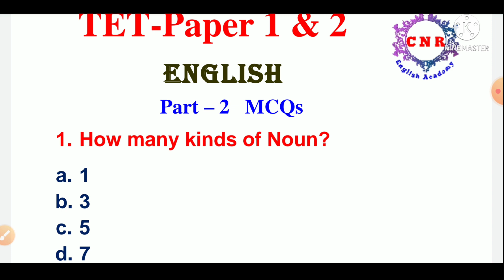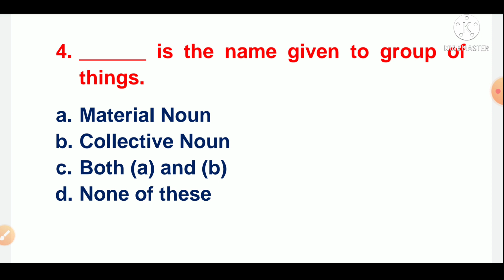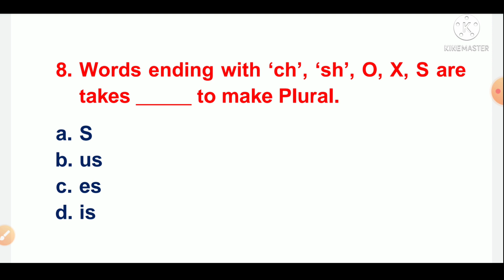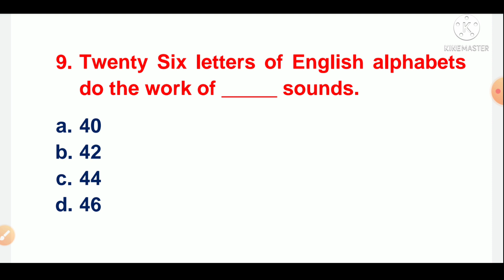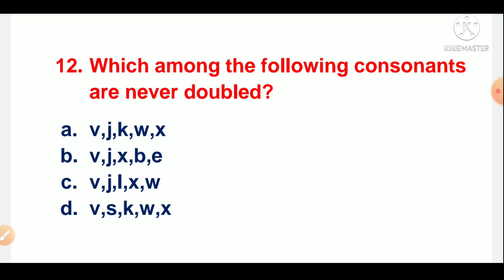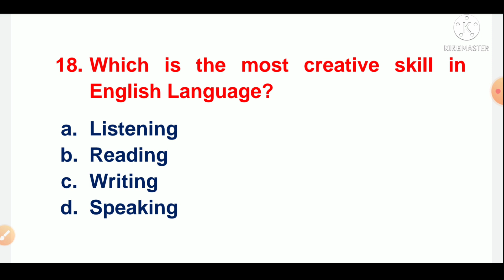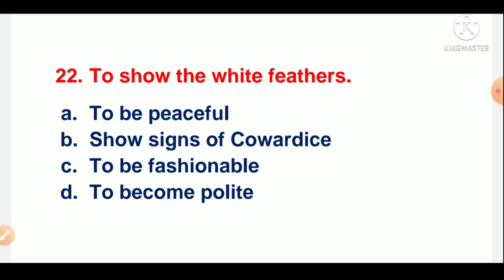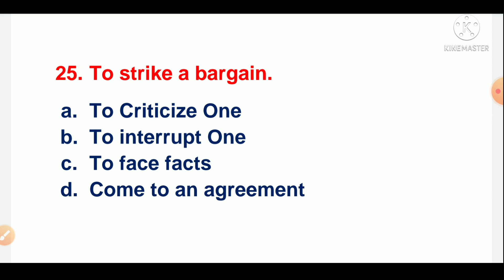TET 1 and 2 | TNPSC| English Important | Grammar MCQs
1000 MCQS (Any 20 Parts) Rs.300/-
500 MCQS (Any 10 Parts) Rs.150/-
250 MCQS (Part - 21 to 25) 10th UNIT Fully Rs.100/-
250 MCQS (Part – 26 to 30) 9th UNIT Fully  Rs.100/-
200 MCQS (Part – 31) 8th UNIT Fully Rs.100/-
100 MCQS (Part 32 and Part 33) Full Units Rs. 100/-